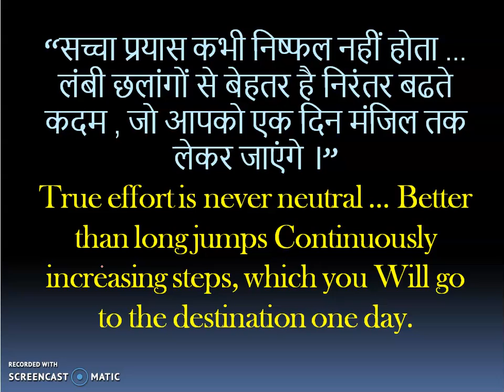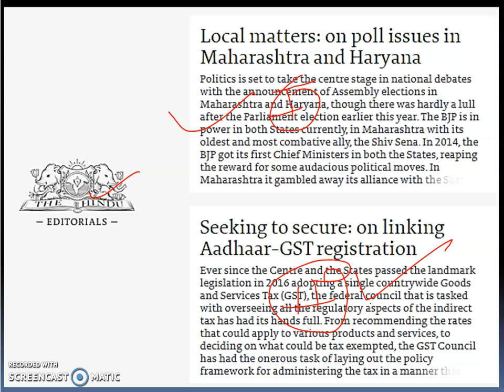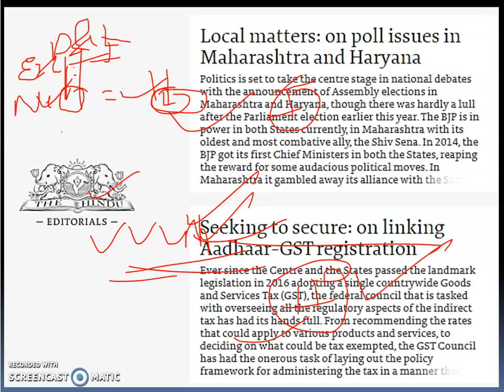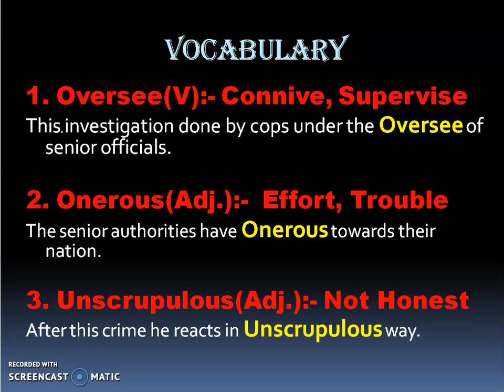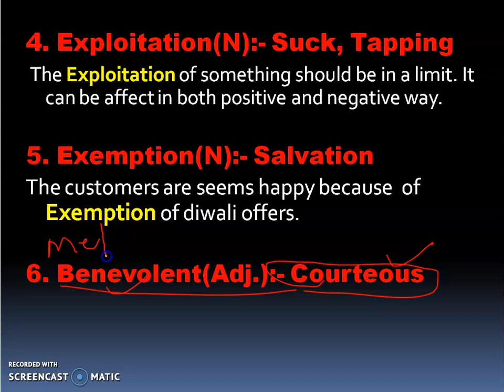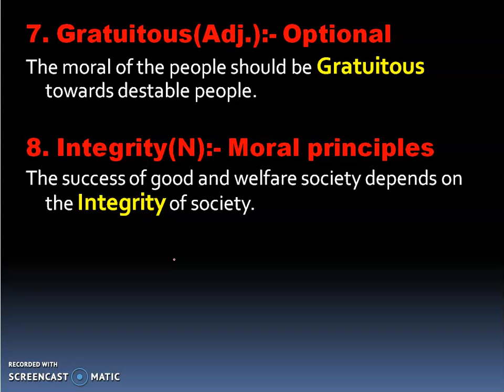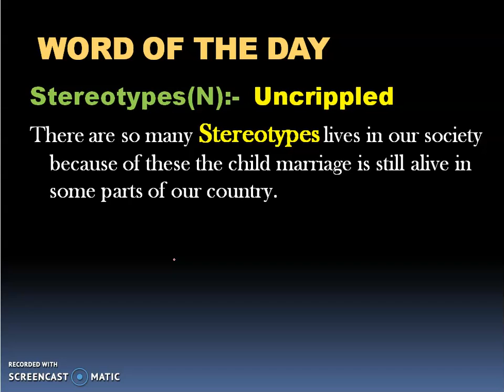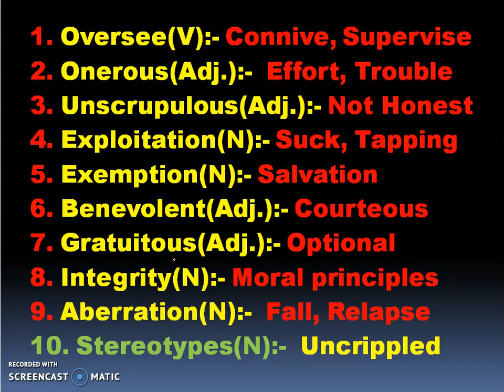Vocabulary The Hindu Newspaper English 23th Sep. 2019 For all Exams Like RBI, IBPS Po / Clerk, SSC